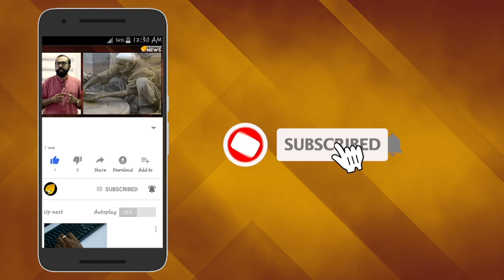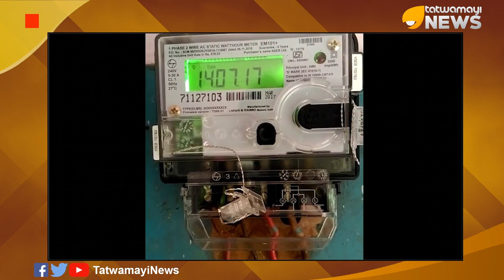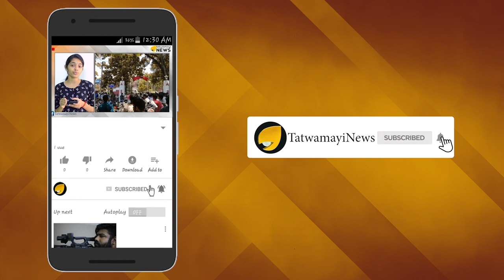പാണ്ടന്‍ നായയുടെ പല്ലിന് ശൗര്യം പണ്ടേ പോലെ ഫലിക്കുന്നില്ല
ബില്ലടക്കാന്‍ ഒരു ദിവസം വൈകിയാല്‍ സാധാരണക്കാരന്‍റെ വീട്ടിലെ വൈദ്യുതി കണക്ഷന്‍റെ ഫ്യൂസുരുന്നവരാണ് കെ എസ് ഇ ബിക്കാര്‍. കെ എസ് ഇ ബിയുടെ ശൗര്യം പണ്ടത്തെ പോലെ അങ്ങ് ഫലിക്കുന്നില്ലെന്നാണ് പുറത്തുവരുന്ന റിപ്പോര്‍ട്ടുകള്‍ വ്യക്തമാക്കുന്നത്.